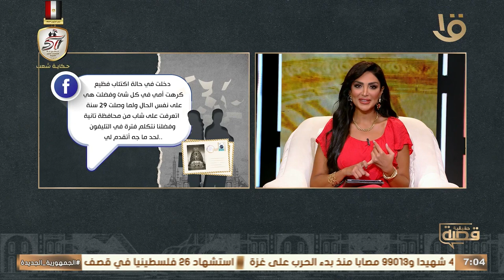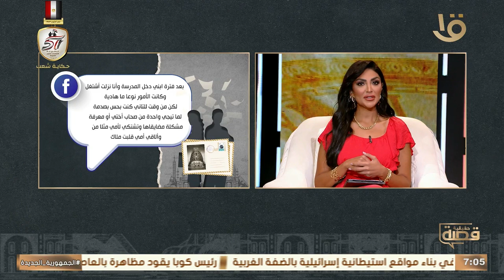مش قادرة يا سالي أدي لأمي أي نوع من الحنية والعطف.. الحلقة الكاملة 15-10-2024